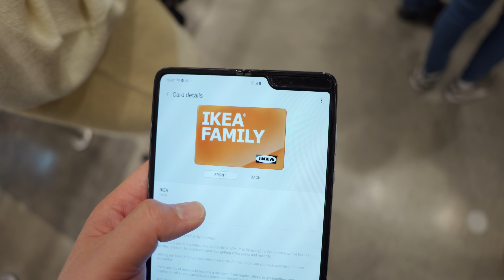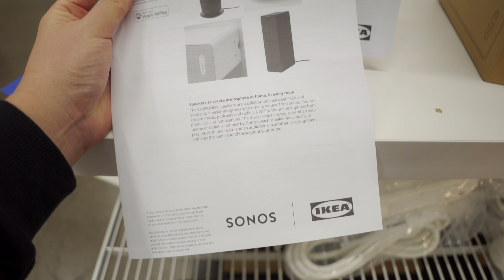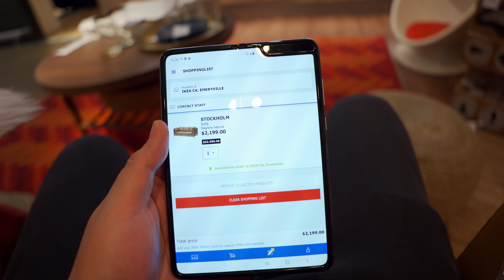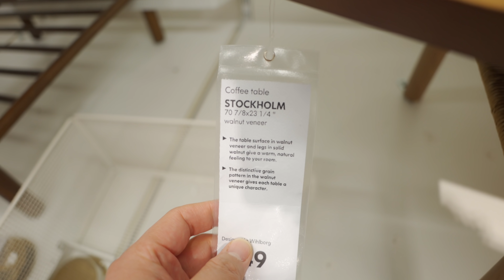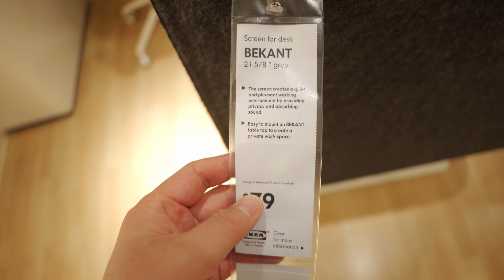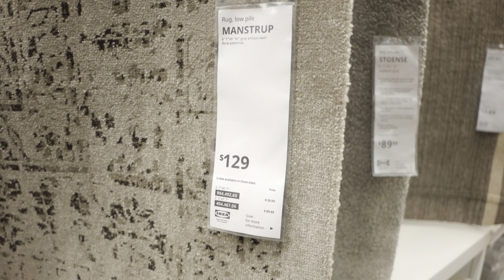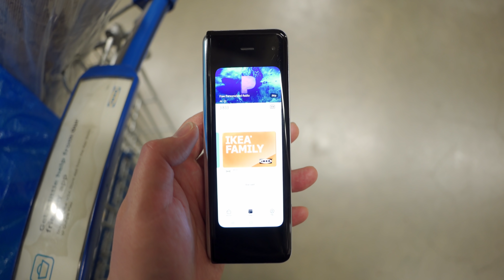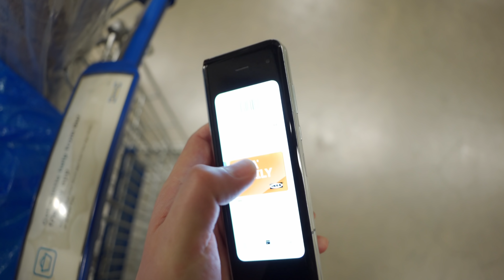「みんな大好きIKEAに行く！」第854話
このチャンネルで利用しているカメラ装備、周辺機器についてはこちらにまとめてあります。

ドリキンステッカー販売中